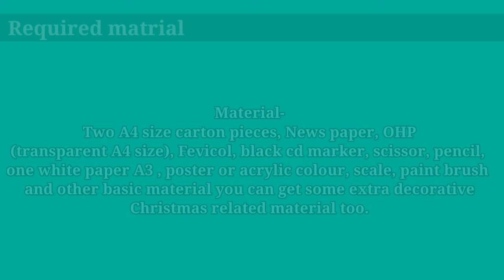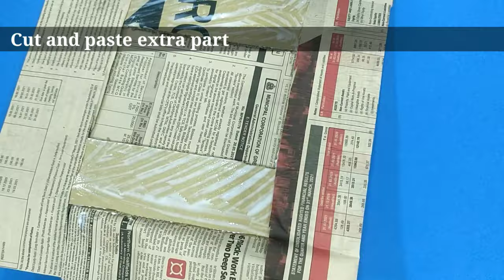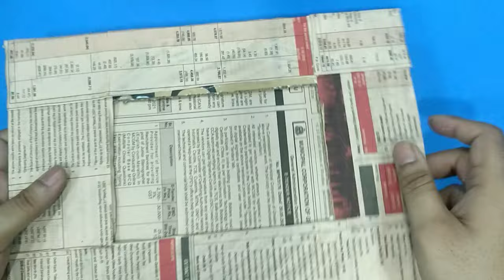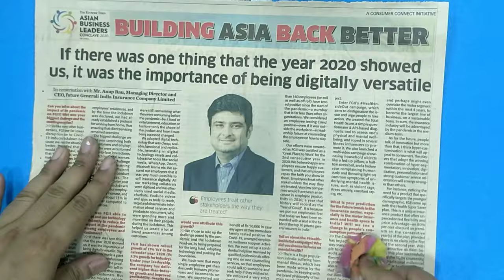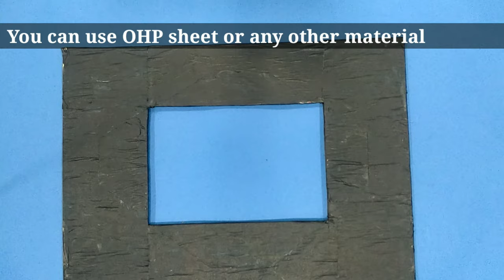Christmas craft | unique photo frame craft | supw assignment | make ur picture frame | wonder craft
🌟Celebrate this Christmas by creating unique Photo Frame Craft🌟

Materials
Two A4 size carton cardboard or mount board, Newspaper, OHP (transparent A4 size), Fevicol, Black cd marker, Scissor, Pencil, a A3 white paper, poster or acrylic colour, scale, paintbrush and other basic material including few Christmas related decorative material

beautiful video and artwork done by Rohit Desai sir..🌻